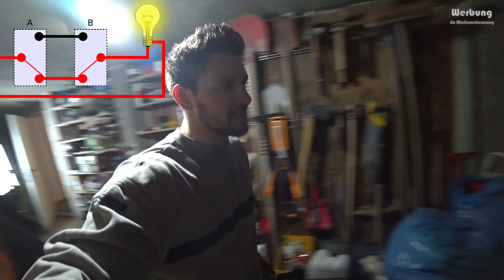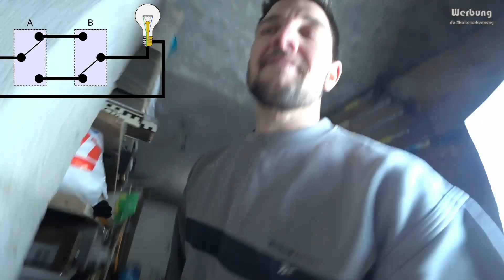Wechselschaltung anklemmen │ anschließen │ Funktionsweise Wechselschalter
Hi Leute, heute zeig ich euch, wie eine Wechselschaltung angeschlossen wird.

→   Benötigtes Werkzeug    ̶ ̶ ̶ ̶ ̶ ̶ ̶ ̶ ̶ ̶ ̶ ̶ ̶ ̶ ̶ ̶ ̶ ̶ ̶ ̶ ̶ ̶ ̶ ̶ ̶ ̶ ̶ ̶ ̶ ̶ ̶ ̶ ̶ ̶ ̶ ̶ ̶ ̶ ̶ ̶ ̶ ̶ ̶ ̶ ̶ ̶ ̶ ̶ ̶ ̶ ̶ ̶ ̶ ̶ ̶ ̶ ̶ ̶ ̶ ̶ ̶ ̶ ̶ ̶ ̶ ̶ ̶ ̶ ̶ ̶ ̶ ̶ ̶ ̶ ̶ ̶ ̶

Elektroinstallationswerkzeug (VDE)

→    Benötigtes Material      ̶ ̶ ̶ ̶ ̶ ̶ ̶ ̶ ̶ ̶ ̶ ̶ ̶ ̶ ̶ ̶ ̶ ̶ ̶ ̶ ̶ ̶ ̶ ̶ ̶ ̶ ̶ ̶ ̶ ̶ ̶ ̶ ̶ ̶ ̶ ̶ ̶ ̶ ̶ ̶ ̶ ̶ ̶ ̶ ̶ ̶ ̶ ̶ ̶ ̶ ̶ ̶ ̶ ̶ ̶ ̶ ̶ ̶ ̶ ̶ ̶ ̶ ̶ ̶ ̶ ̶ ̶ ̶ ̶ ̶ ̶ ̶ ̶ ̶ ̶ ̶ ̶

Installationskabel 3x1,5 (NYM-Y)
Aderleitung (H07V-U)

→          Mein Equipment          ̶ ̶ ̶ ̶ ̶ ̶ ̶ ̶ ̶ ̶ ̶ ̶ ̶ ̶ ̶ ̶ ̶ ̶ ̶ ̶ ̶ ̶ ̶ ̶ ̶ ̶ ̶ ̶ ̶ ̶ ̶ ̶ ̶ ̶ ̶ ̶ ̶ ̶ ̶ ̶ ̶ ̶ ̶ ̶ ̶ ̶ ̶ ̶ ̶ ̶ ̶ ̶ ̶ ̶ ̶ ̶ ̶ ̶ ̶ ̶ ̶ ̶ ̶ ̶ ̶ ̶ ̶ ̶ ̶ ̶ ̶ ̶ ̶ ̶ ̶ ̶ ̶

Ich stelle euch meine Erfahrungen mit gekauften Artikeln und ausgeführten Arbeiten vor. Ihr könnt dann Entscheiden, was man braucht und welche Arbeiten man selber machen kann, oder was man nicht braucht und man lieber von anderen erledigen lassen sollte.

Alle Angaben die ich in meinen Videos mache sind ohne Gewährleistung. Sorry ;-).